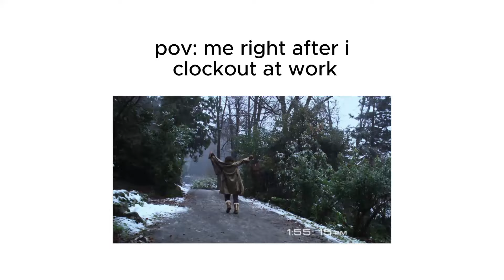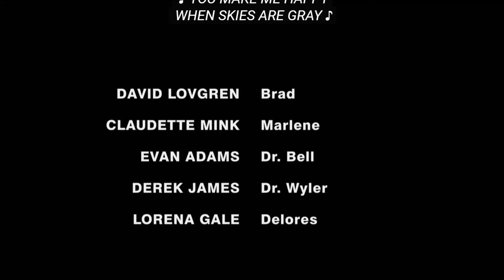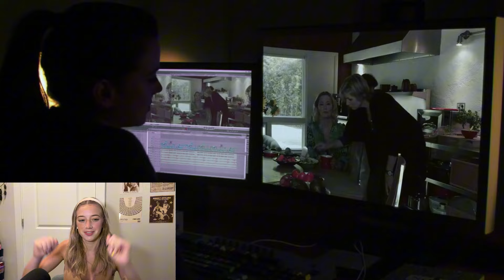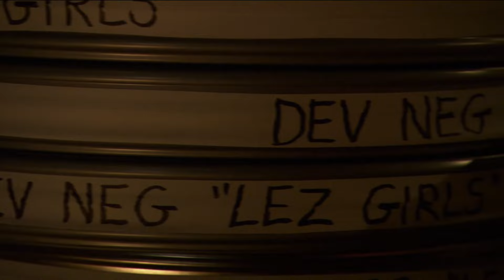watching the best AND worst rated episode of the L word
ofc these episodes both ended up being traumatic! trauma bonding🩷